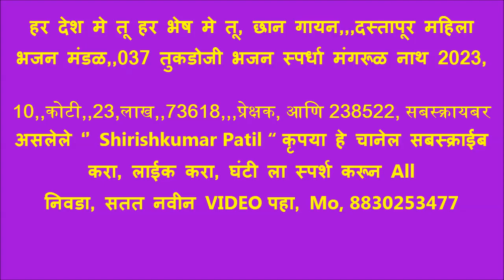हर देश मे तू हर भेष मे तू, छान गायन,,दस्तापूर महिला भजन मंडळ,037 तुकडोजी भजन स्पर्धा मंगरूळ नाथ 2023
दि,17 फेब्रुवारी 2023,, भजन स्पर्धा आयोजक आणि कार्यकर्ते 1 ) बाळासाहेब पाटील 2 ) प्रा.विरेन्द्र सिंह ठाकूर  3 ) गजाननराव पाटील 4 ) शामभाऊ खोडे 5 ) जयंत जहागीरदार 6 ) किशोरभाऊ पंडित 7 ) बाळासाहेब दिवेकर  8 ) प्रा तुकाराम येवले ,मार्गदर्शक:- रविन्द्रभाऊ वार्डेकर, , रमेश पाटील शेगीकर, सीताराम महाराज,